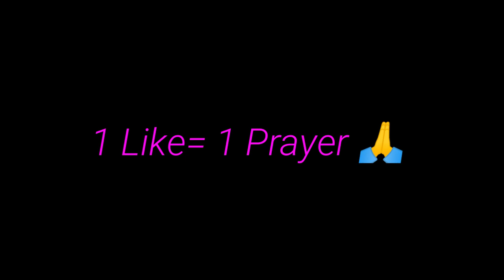Fortnite Funny Short Compilation (Must Watch) | 32 SavageKill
I Decided to try something new i hope you guys really enjoy this meanwhile in quarantine
If we hit 10 likes within 24 hours i will make this series a weekly thing
If not i will still make more but ever 2 weeks

Turn Notifications On To Never Miss A Banger Montage/Funny Video
Enjoyy!

IF YOU READ THIS FAR I SERIOUSLY LOVE YOU GUYS I APPRECIATE THE SUPPORT NEW (6 WEEK PROGRESSION) COMING SUNDAY (APRIL.5 ) DUE TO SOME ISSUES
STAY SAFE AND TAKE CARE ENJOYY THE CONTENT!